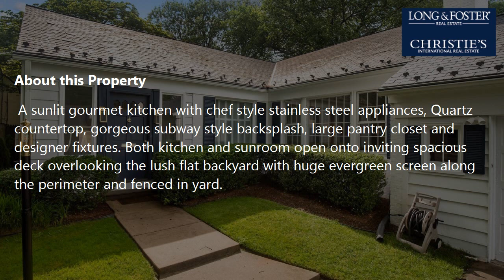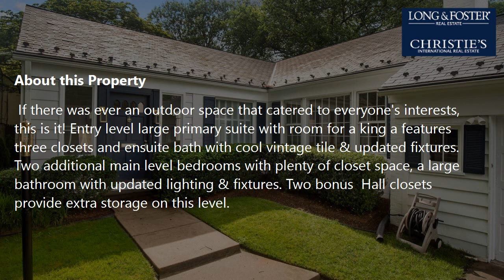Sale: 4 Beds - 3 Baths - 3050 sq ft - Chevy Chase - MD [$1,149,000] MLS #: MDMC761334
-- SUMMARY:
Real estate for sale - Single Family: 4 Beds - 3 Baths - 3050 sq ft - 3809 East West Hwy Chevy Chase - MD [List Price: $1,149,000]
MLS #: MDMC761334

-- DESCRIPTION:
Deceptively large home in Chevy chase that feels like a true escape from everyday life!  Relax and recharge in this light filled turn key space! The perfect balance of recent updates and incredible bones make this home a unique offering - move in ready but a ton of potential to create even more finished living space should you need it! Amazing flow that lends itself beautifully to everyday living and entertaining. Character abounds with just refinished solid Golden Oak hardwood floors, original trim, and soaring ceilings. Main level starts at your one of a kind entry foyer with flagstone floor making it the perfect room to greet your visitors & store your things! Moving into the main home, you are greeted with an open but traditional floor plan with ample room for any layout that fits your lifestyle. Featuring a large family room perfect for entertaining and relaxing by the wood burning fireplace. A separate dining room which opens up to the large living room & family room wrapped in windows and newly carpeted. A sunlit gourmet kitchen with chef style stainless steel appliances, Quartz countertop, gorgeous subway style backsplash, large pantry closet and designer fixtures. Both kitchen and sunroom open onto inviting spacious deck overlooking the lush flat backyard with huge evergreen screen along the perimeter and fenced in yard. If there was ever an outdoor space that catered to everyone's interests, this is it! Entry level large primary suite with room for a king a features three closets and ensuite bath with cool vintage tile & updated fixtures. Two additional main level bedrooms with plenty of closet space, a large bathroom with updated lighting & fixtures. Two bonus  Hall closets provide extra storage on this level. HUGE unfinished WALK UP attic is ready for you to execute your vision - Playroom, Home office, Meditation/Yoga space, Extra storage, or add dormers to create more bedroom/bathrooms!   Lower level could easily be 4th bedroom and features a large rec room perfect for entertaining with built in shelving, wood burning fireplace & storage, a large office/den for those work from home days, a large laundry room, and huge shop/storage space as well as full bathroom. Tons of recent updates include - freshly painted throughout, new flooring in basement, refinished hardwoods, new carpet in sunroom, new light fixtures, kitchen facelift, freshly paved driveway, new appliances, flooring, counters, sink & lighting, Freshly painted deck, New Landscaping HVAC-HWH -less than 5 years old, Roof is synthetic slate - made to last 40+ years! Incredible location just blocks to downtown Bethesda & the new Chevy Chase Lake development & future purple line stop.  Easy to get to restaurants, shopping, grocery and more!